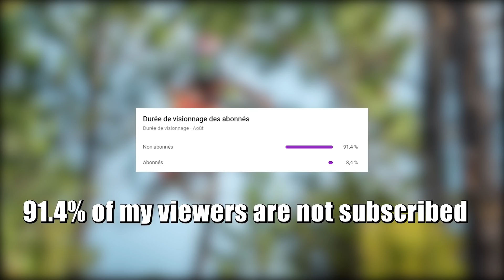Best Save In Downhill Vol.2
Description

Musique / Song :

(0:00) : Rob Bailey & The Hustle Standard - Hungry
(4:06) : Skizzy Mars - Colours Feat Biggie Smalls (DJ 21azy Remix)

Original Video :
(0:00)
(0:11)
(0:15)
(0:19)
(0:22)
(0:25)
(0:33)
(0:37)
(0:40)
(0:46)
(0:55)
(0:59)
(1:05)
(1:09)
(1:13)
(1:22)
(1:30)
(1:39)
(1:43)
(1:47)
(1:52)
(1:58)
(2:00)
(2:05)
(2:13)
(2:18)
(2:24)
(2:27)
(2:28)
(2:35)
(2:40)
(2:49)
(2:51)
(2:56)
(3:02)
(3:07)
(3:10)
(3:15)
(3:17)
(3:19)
(3:27)
(3:32)
(3:35)
(3:40) :
(3:41)
(3:43)
(3:48)
(3:55)
(3:59)
(4:02)